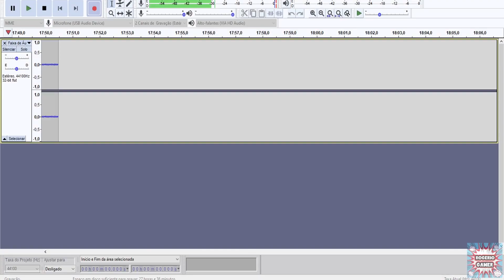The Last Blade - Amano (Legendado Pt-Br)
ID:rogerioxgamer